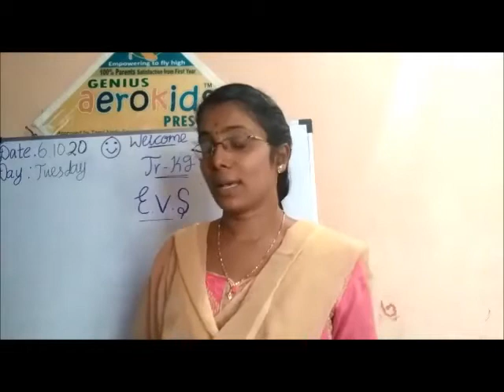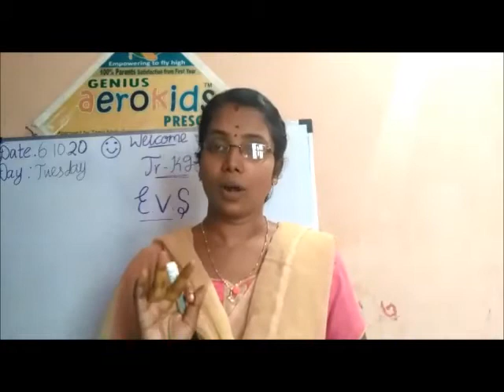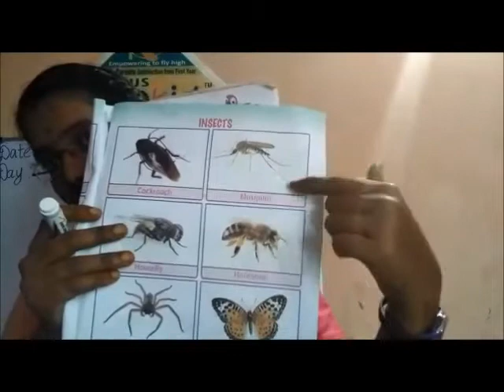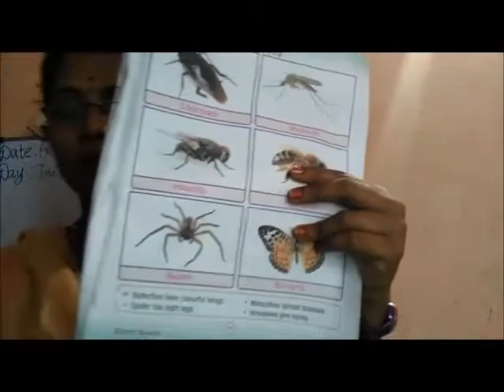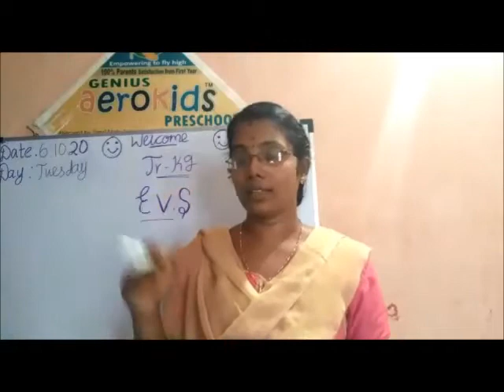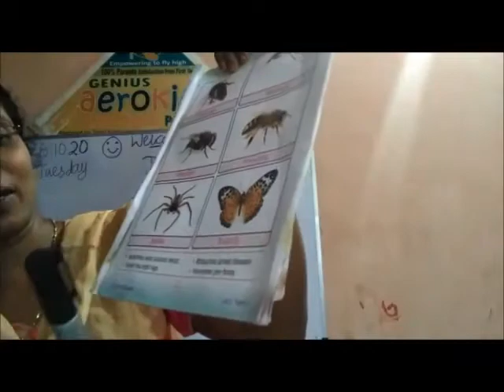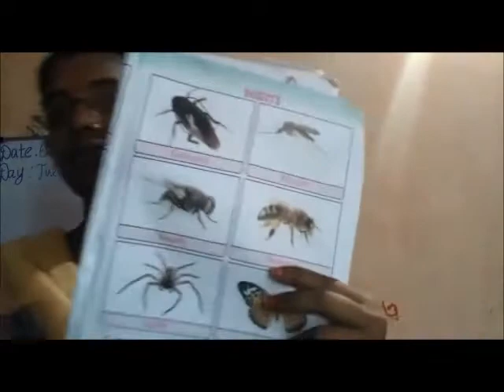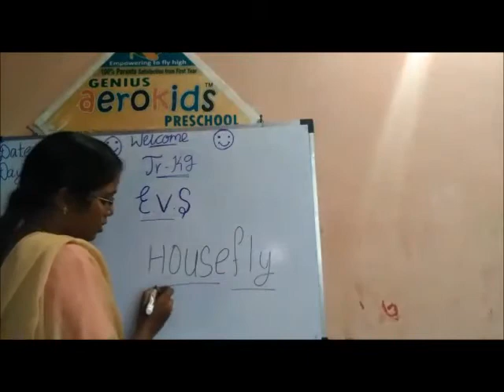Learning Insects names and their spellings with Phonics sound for Preschool Kids